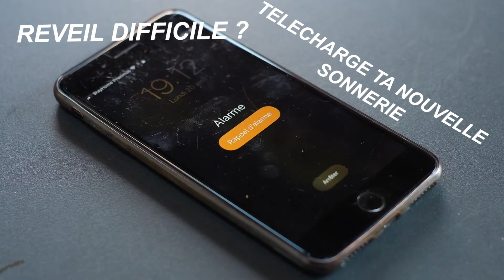"Réveille-toi" SONNERIE DE REVEIL